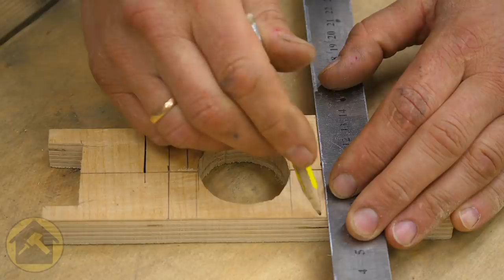Few people know about this DRILL function !!!